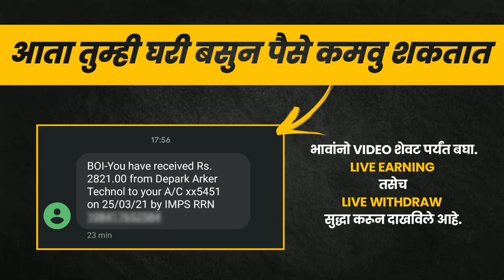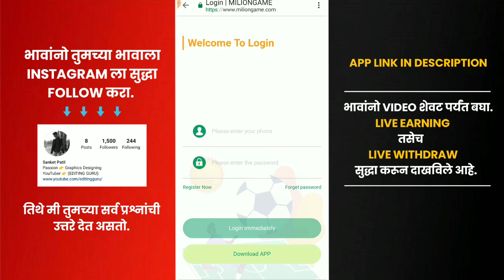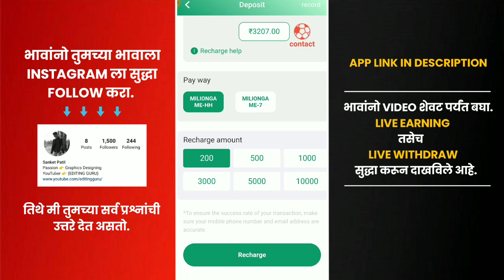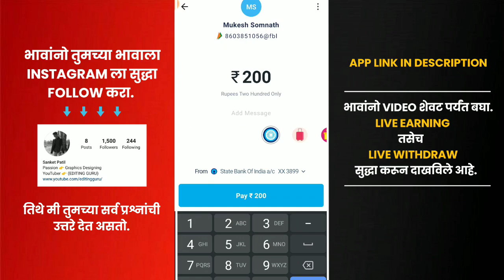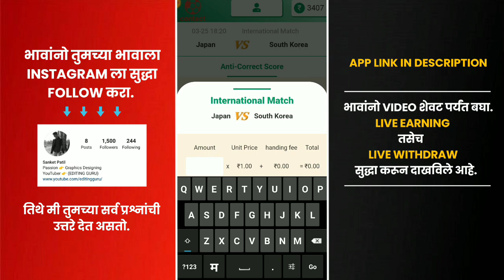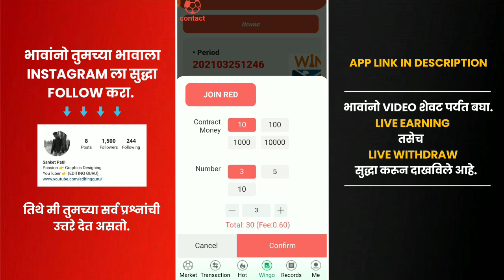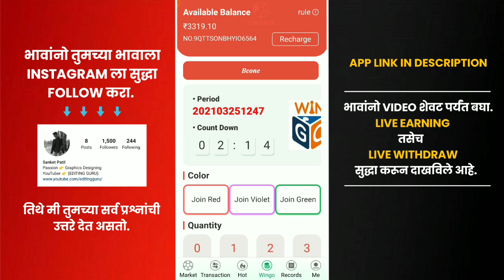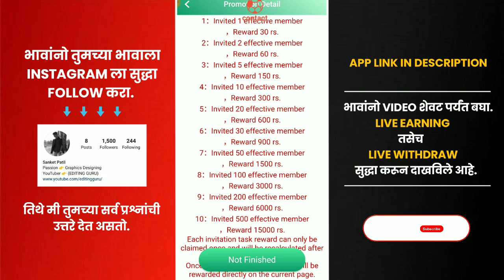Best Online Earning Application 2021 | Play Football Matches and Win Real Money || EDITING GURU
नमस्कार भावांनो,
⚫️ Most Important Video Links ⚫️

Topics Covered In Video:-
1. earn money in 2021
2. earn from mobile phone
3. how to earn online
4. earn money from home
5. how to earn online in hindi
6. earn from videos
7. ghar baithe paise kamaye
8. make money online
9. extra income online ideas
10. mobile se paise kaise kamaye
11. best earning apps 2021
12. How to earn money online
13. BEST EARNING APPS FOR ANDROID 2021
14. earning app paytm cash
15. Best Online Earning App